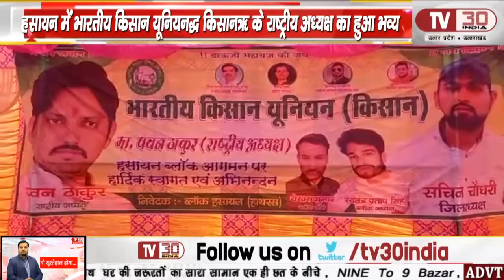हसायन में भारतीय किसान यूनियन( किसान) के राष्ट्रीय अध्यक्ष का हुआ भव्य स्वागत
हम आपको बता देंकि  कस्बा हसायन में भारतीय किसान यूनियन (किसान)के राष्ट्रीय अध्यक्ष पवन ठाकुर द्वारा संगठन को मजबूत करने के लिए हसायन में प्रथम आगमन पर स्थानीय पदाधिकारियों को प्रमाण पत्र पद के वितरित करते हुए संगठन को मजबूत करने के दिशा निर्देश दिए ।इस मौके पर ब्लॉक अध्यक्ष स्वतंत्र प्रताप सिंह के नेतृत्व में किसानों द्वारा राष्ट्रीय अध्यक्ष को पुष्प मालाएं  पगड़ी बांधकर और प्रतीक चिन्ह भेंट करते हुए भव्य स्वागत किया गया।
      हसायन कस्बा के नगला विजन सिकंदराराऊ मार्ग पर भारतीय किसान यूनियन( किसान )गुट की एक सभा हुई ।जिसमें क्षेत्र के काफी किसानों ने भाग लिया  किसान सभा में राष्ट्रीय अध्यक्ष पवन ठाकुर द्वारा पहली बार कस्बा  हसायन में आगमन पर सभी स्थानीय किसानों को आभार व्यक्त करते हुए ।उन्हें किसानों की हर समस्या के निस्तारण के लिए हर समय तैयार रहने के लिए कहा। और उन्होंने अपने संगठन के सभी पदाधिकारियों को किसान समस्याओं को ज्यादा से ज्यादा अधिकारियों से संपर्क कर निस्तारण का निर्देश दिया।
      इसी के साथ उन्होंने हसायन कार्यकारिणी के पदाधिकारियों को प्रमाण पत्र दिए गए। उन्होंने गत दिनों हुई बरसात के कारण ज्यादातर किसानों की खेती खराब हो गई ।उसके लिए प्रदेश सरकार द्वारा शीघ्र सर्वे कराकर पीड़ित किसानों को मुआवजा दिलाए जाने की मांग की गई ।उन्होंने प्रदेश सरकार पर कटाक्ष करते हुए कहा कि पहले तो किसानों के लिए योगी सरकार लंबे चौड़े वादे करती थी। मगर उन सभी बातों को भूलकर किसानों की समस्याओं की तरफ उनका कोई ध्यान नहीं है। यदि ऐसा यही हाल रहा तो हमें अन्य विकल्पों पर विचार करने पर मजबूर होना पड़ेगा ।फिलहाल सबसे बड़ी समस्या हमारे किसानों को बरसात के कारण हुई हानि का सर्वे कराकर मुआवजा दिलवाना मुख्य उद्देश्य है।
    उन्होंने अपने कार्यकर्ताओं से संगठन को मजबूत करने के साथ-साथ संगठन में अधिक से अधिक सदस्य को जोड़ने को कहा जिससे संगठन का विस्तार हो सके। राष्ट्रीय अध्यक्ष को राधा कृष्ण का विशाल विशाल छवि चित्र दीया और हाथरस जिले से आए पदाधिकारियों का भी स्वागत सम्मान किया।।